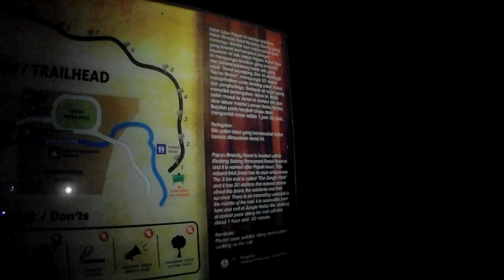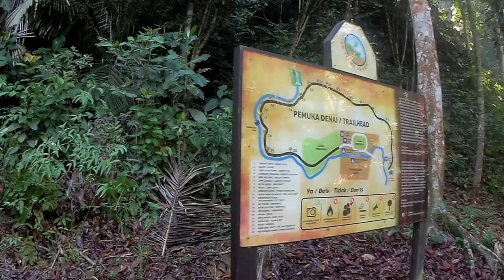Hunker Down at Lonely Forest Park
Me & Kord were participating to an exhibition event in Ipoh and we plan to do wild camping rather than stay in a hotel.We drove to the nearby forest park to hunker down